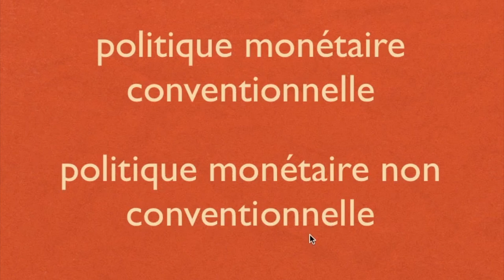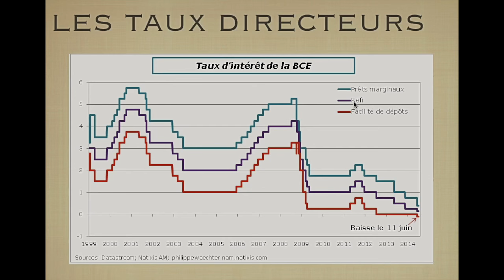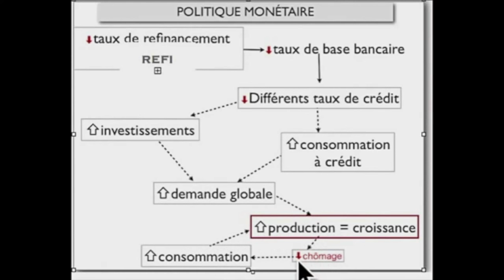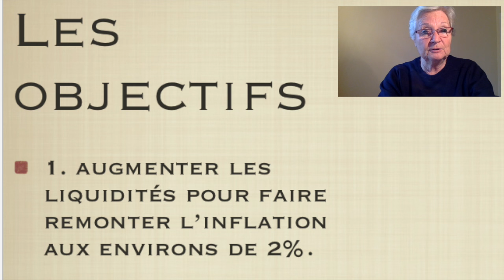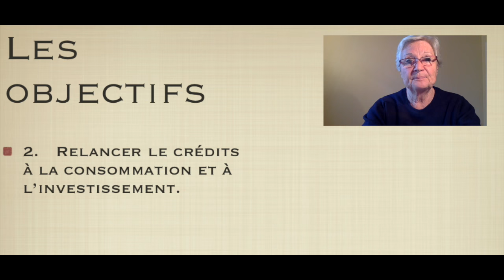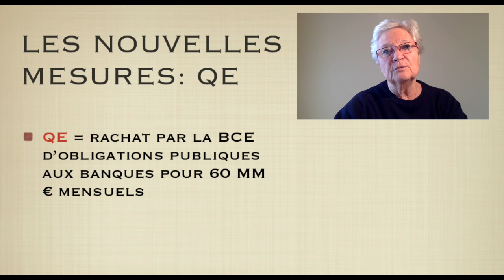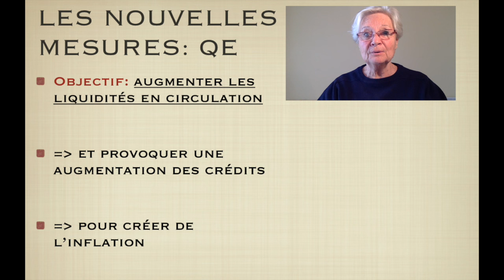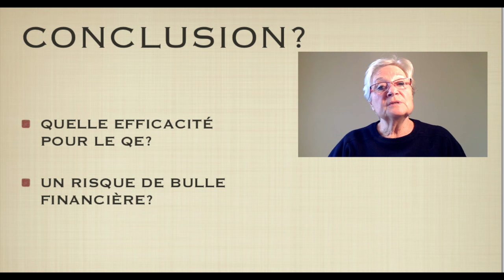POLITIQUE MONÉTAIRE DE LA BCE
COURS D'ÉCONOMIE POUR LE BAC